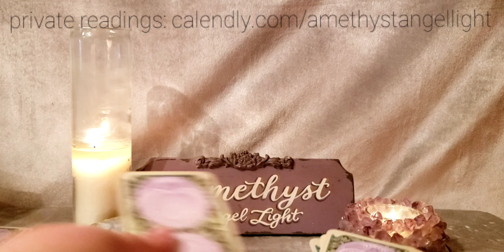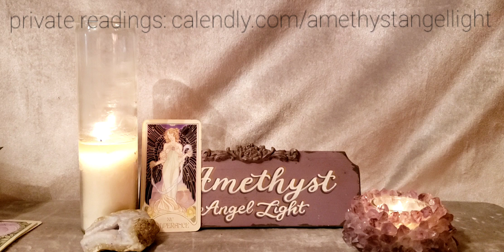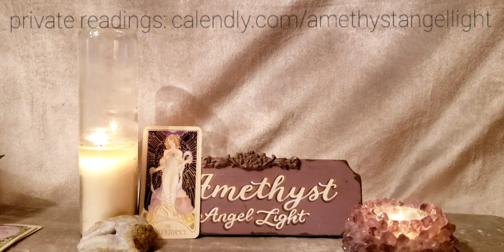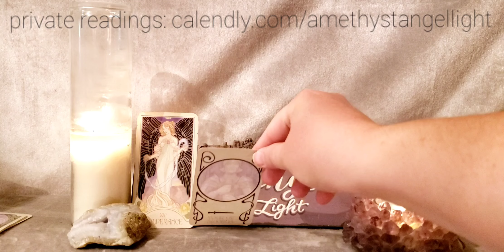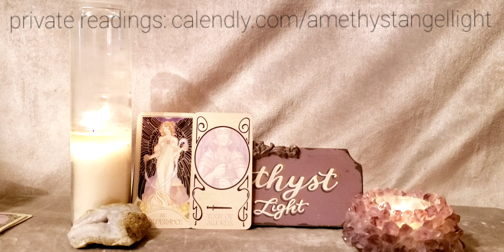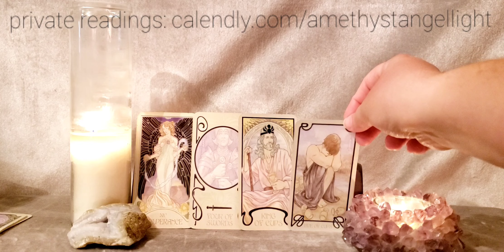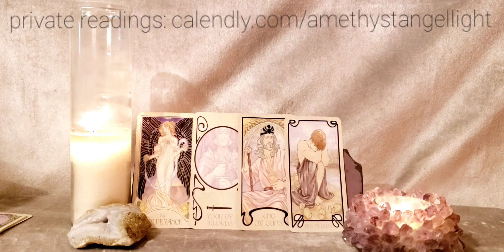Virgo Your Life Path is Calling - Dec 27 - Jan 2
private readings